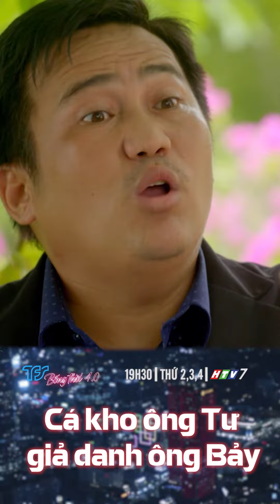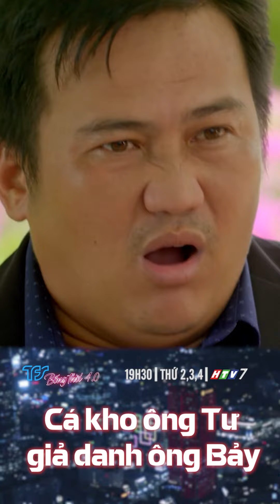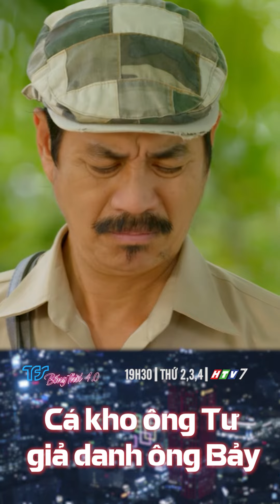PHIM BỐNG THỜI 4.0| trích phim|CÁ KHO ÔNG TƯ GIẢ DANH ÔNG BẢY| một bộ phim của TFS